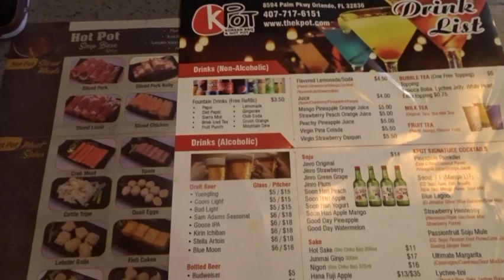Vlog| My 1st FL Hurricane, No New Friends?, Trying Korean BBQ|Sinfulli_Ambitiousss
Hey Material Girls! It's Tee here ! This week was my second vlog ever, ayeee & my 1st hurricane, tryin Korean BBQ in FL, it was exciting, I had to self reflect but we good!

Check Out my Dental Hygiene Playlist to answer most of your DH questions !

Follow and shop/book my Drinks & mobile bartending business: (IG) Teeontherocks_
Teeontherocksnyc.com
Follow and book my Teeth Whitening/Aesthetics business (reopening Nov 2022) (IG): PureRoyaltyAesthetics
Styleseat.com/pureroyaltyaesthetics